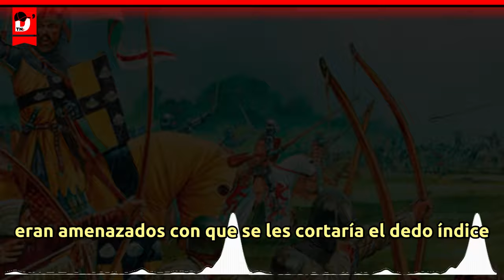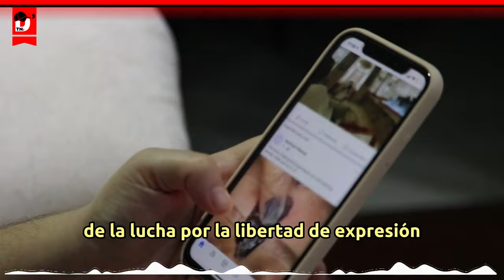¿Ya conocias la Historia del Dedo grosero?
En el mundo de hoy, el gesto del dedo grosero es conocido y reconocido en todo el mundo como una expresión de desdén y descontento. Pero, ¿alguna vez te has preguntado cuál es el origen de este controvertido gesto? Acompáñanos en un emocionante viaje a través del tiempo para descubrir la fascinante historia detrás del dedo grosero.
Nuestro viaje comienza en la antigua Roma, donde este gesto ofensivo tenía un significado muy diferente. Se cree que los gladiadores lo usaban como una forma de desafío hacia sus oponentes y, en ocasiones, como una señal de rendición. A medida que el Imperio Romano se desvanecía, el gesto perdió su significado original y se convirtió en un símbolo de burla.
A lo largo de los siglos, el gesto del dedo grosero evolucionó y se extendió por todo el mundo. Desde las cortes medievales hasta la Revolución Francesa, esta señal de desprecio se convirtió en un símbolo de rebelión contra la autoridad y la opresión. A medida que la cultura popular se expandía, el dedo grosero encontró su lugar en el teatro, el cine y la música, convirtiéndose en un medio de expresión icónico.
La curiosa historia detrás del insulto del “dedo medio”:  Pocos saben que este gesto apareció durante la guerra de ( 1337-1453 ), entre franceses y británicos. Antes de la batalla de Crécy, norte de Francia,  Felipe VI de Francia, ordenó a sus caballeros cortar el dedo medio de la mano de todos los ingleses que serían atrapados después de la victoria, para que nunca pudieran volver a usar el arco. Después de la batalla, los victoriosos ingleses triunfaron, mostraron al francés cautivo su dedo medio como símbolo de victoria. Buena parte de las fuerzas inglesas eran arqueros, eran amenazados con que se les cortaría el dedo índice y el del medio a para que no pudieran usar nunca más esa arma. Sin embargo, la batalla la perdieron los  Franceses.  Tras la victoria, fueron los ingleses quienes se mofaron de los franceses enseñándoles el dedo índice y el medio, señal que se popularizó.

Con la llegada de la era moderna, el gesto del dedo grosero ha encontrado su camino en la comunicación cotidiana. A pesar de su pasado turbulento, el gesto del dedo grosero sigue siendo un recordatorio poderoso de la lucha por la libertad de expresión y la resistencia contra la opresión.
Así que la próxima vez que te encuentres realizando el gesto del dedo grosero, recuerda su rica historia y cómo ha evolucionado a lo largo del tiempo. Es un recordatorio de la capacidad de la humanidad para transformar y reinterpretar los símbolos a lo largo de la historia. Gracias por unirte a nosotros en este viaje por el pasado del dedo grosero.
Desde sus inicios en la antigua Roma hasta su lugar en la cultura moderna, el dedo grosero ha dejado su huella en la historia de la humanidad. Sintoniza la próxima vez para seguir explorando los fascinantes orígenes de los símbolos que nos rodean.